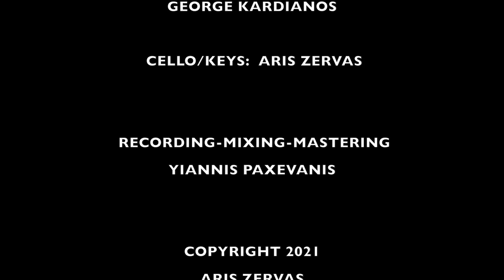Aris Zervas - Through The Rivers (Official Music Video)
Album "Human Land", released in 2021, cdbaby

Music composed by Aris Zervas

Cello/keys: Aris Zervas
Loops : Stefanos Sakellariou, Giorgos Kardianos
El.Guitar:Yiannis Paxevanis

Recording-mixing-mastering: Yiannis Paxevanis

Produced by Aris Zervas